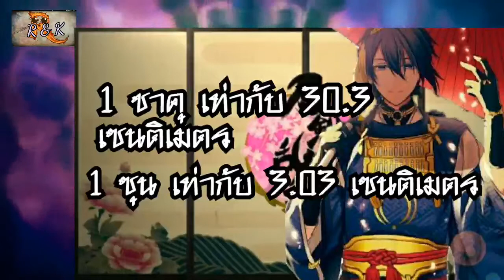ป่วยดาบต้องรู้!!! ประเภทของดาบญี่ปุ่น | สาระอนิเมะ EP.2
ป่วยดาบต้องรู้!!! ประเภทของดาบญี่ปุ่น

🔻อินสตราแกรม/instagram: thinatda_ts
🔻ทวิตเตอร์/twitter: @Rumkhaw_ts